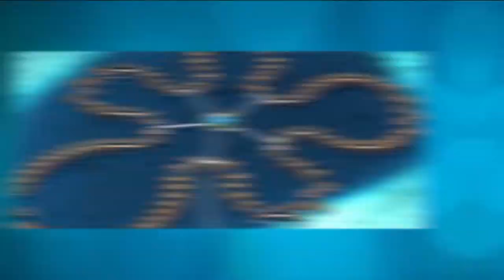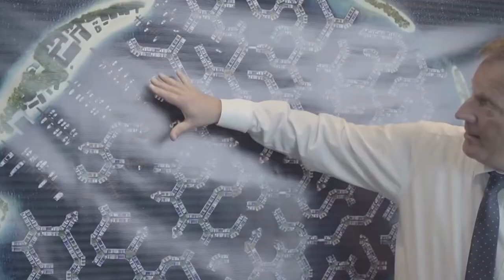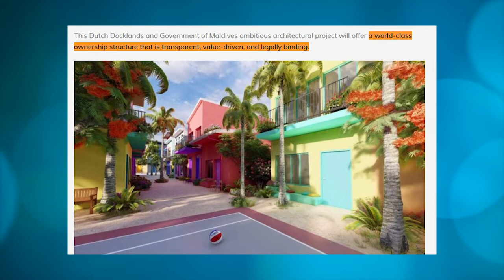World's FIRST Floating City in the Maldives for 2027 Revealed!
In this video, we're sharing the world's FIRST floating city - which is set to be built in the Maldives in 2027! This incredible project is set to revolutionize the way we live and work, and it will be a beautiful example of sustainable living.

Many of us dream of going to the Maldives, which is known to be one of the best places to go for your holiday. We also know that rich and renowned people worldwide love to vacation in the Maldives. This is because, the Maldives enjoy mild weather throughout the year with warm water in the ocean at all year. There are fantastic beaches there that will delight even the pickiest travelers. There are resorts where you may spend your holidays in a quiet setting, in a detached villa with a private beach, which may be quite significant for certain individuals. Celebrities may feel shielded from the scrutiny of the media and random strangers. However, alongside all these beautiful features that many people spend their life savings to experience once, the Maldives is adding another feature to its catalog - the floating city.

0:00 Floating City - Maldives a perfect vacation hotspot
1:14 What are the Maldives?
2:00 What is the Floating City Project?
4:40 A unique project with breakthrough technology
9:00 A new source of tourism in the Maldives